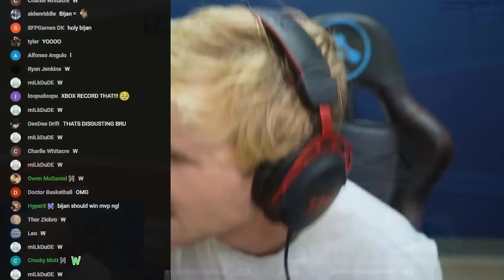Taking On Kyler and the Bears! Lions Franchise Week 14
WHATS GOOD BOYS! We are in week 14 taking on Kyler Murray and the Bears! We have multiple guys in the award race and if we want to make sure they win we gotta make things happen! So let's keep fighting and get a win on the road!

The best place for Madden Connected Franchise Mode and Superstar Mode!